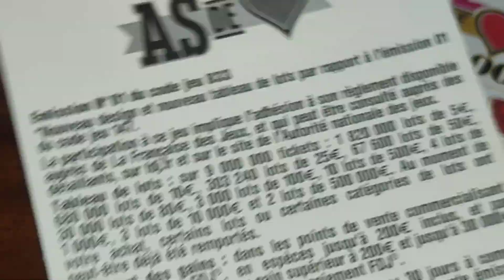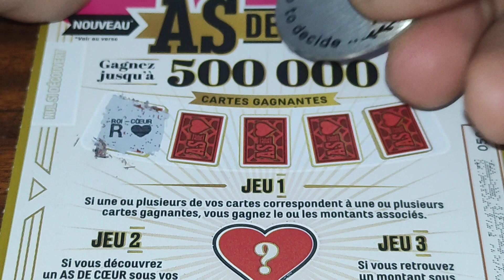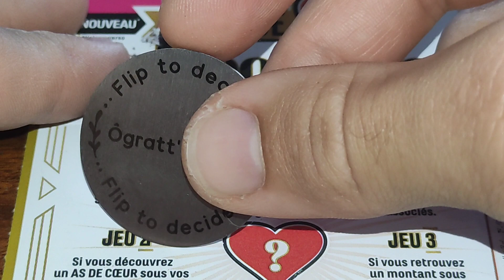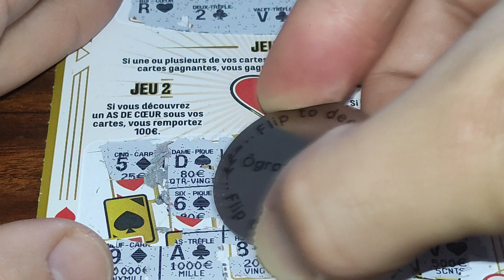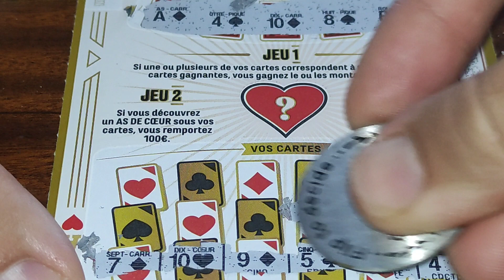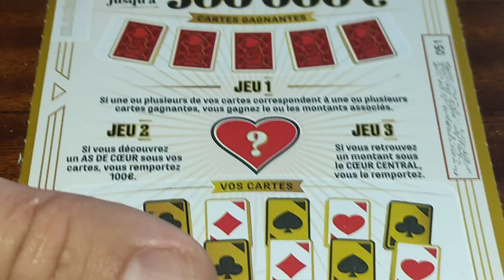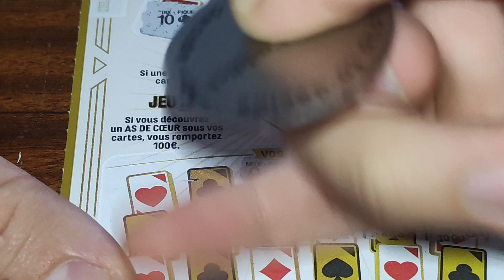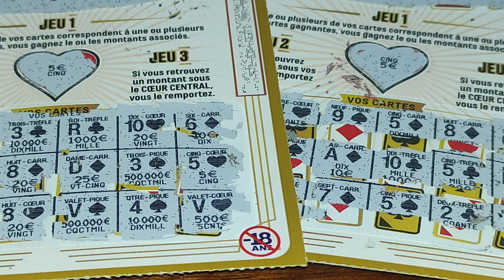3 As De Cœur ❤️ - Grattage FDJ ☘️